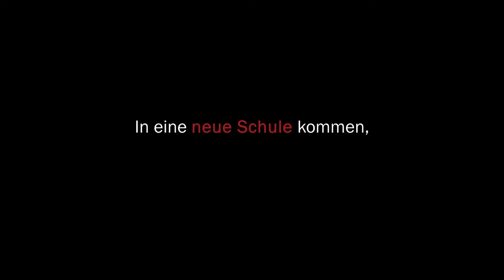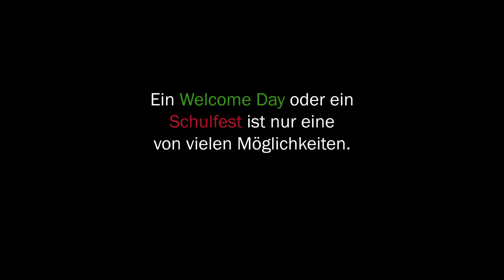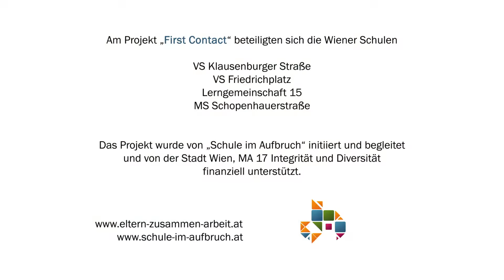Kennenlernen, das A & O guter Eltern-Zusammen-Arbeit / Schule im Aufbruch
„Kennenlernen“ ist das A&O guter Eltern-Zusammen-Arbeit. Am besten gelingt´s, wenn die Eltern, die die Schule schon ein oder mehrere Jahre kennen, ihre Schule den Eltern vorstellen, die neu an die Schule kommen. Und genauso kümmern sich Kinder und Jugendliche, denen ihre Schule schon vertraut ist, um eine gute Aufnahme von „neuen“ Kindern und Jugendlichen.

Wir nennen das „First Contact“: Die freundliche und vertrauensvolle Aufnahme von neuen Familien vom allerersten Moment des Kontakts weg – Wochen oder Monate vor dem ersten Schultag!